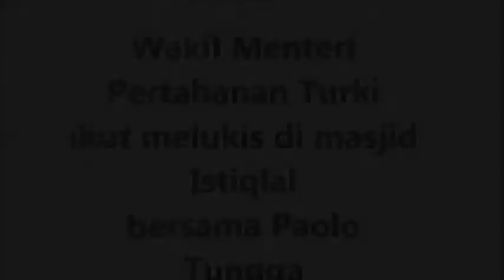Menteri Pertahanan Turki ikut melukis di Masjid Istiqlal bersama Paolo Tungga